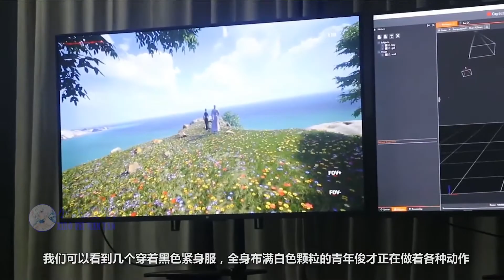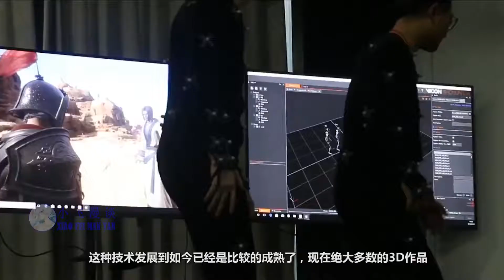秦时明月 盖聂和卫庄的大招是怎么拍摄而成的，你以为是画的？